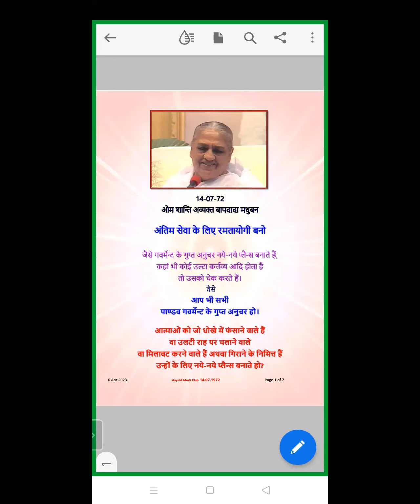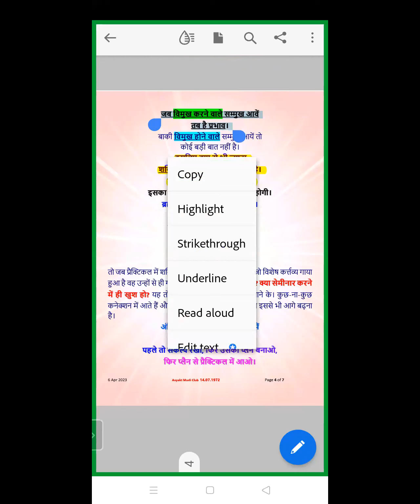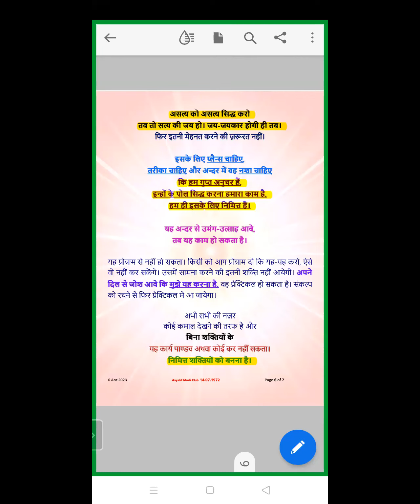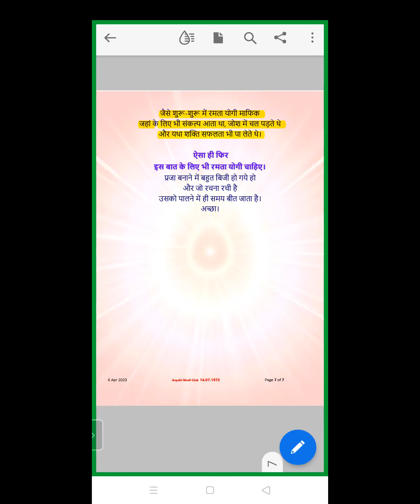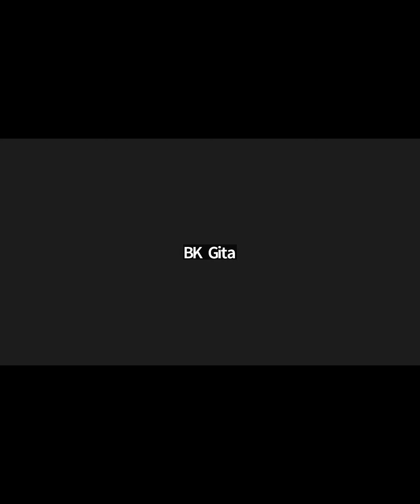Morning Batch | 14.07.1972 | अंतिम सेवा के लिए रमतायोगी बनो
Murli Title: अंतिम सेवा के लिए रमतायोगी बनो
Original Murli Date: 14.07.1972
Murli Language: HINDI
Churning Date : (Date on which Murli conducted) 6th April 2023